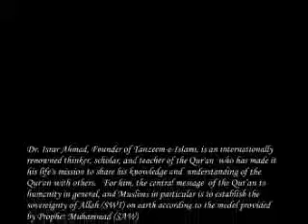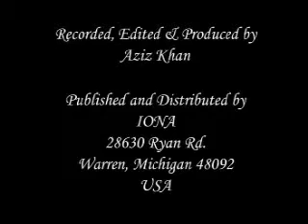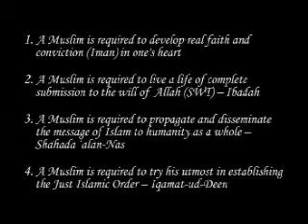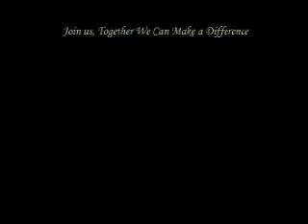Dr Israr Ahmed Tafseer of Quran English 071 of 113 or Bayanul Quran in English 71 of 113